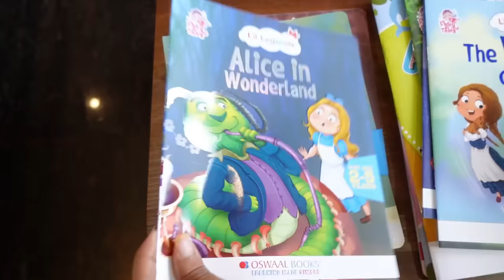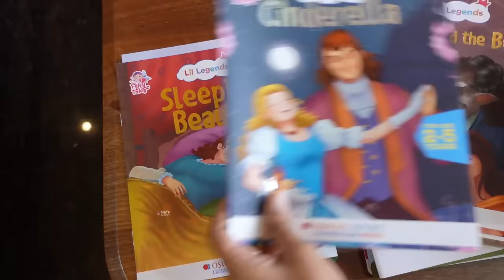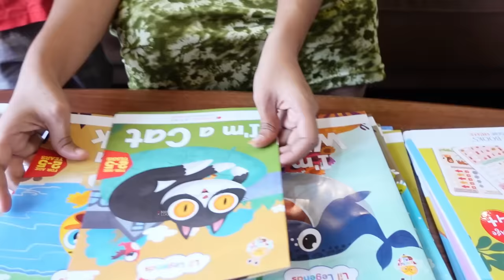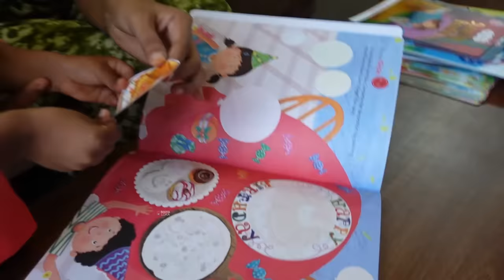ನಮ್ಮ ಪಾಪುಗೆ ಹೊಸಾ ಹೆಸರು! ಯಾವಾಗ ನಾಮಕರಣ? । ಬೆಳಿಗ್ಗೆ ಇಂದ ರಾತ್ರಿ ವರೆಗೂ ಏನೆಲ್ಲಾ ಮಾಡ್ತಾನೆ । Kannada Vlog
Get 35% discounts on Oswaal Little Legend books: